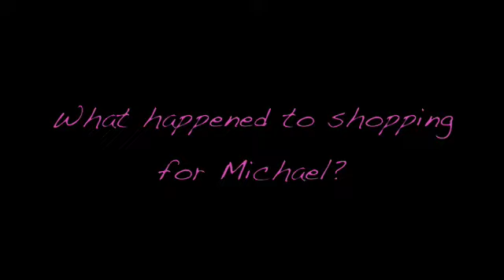Shoppin' in Ross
Dawn shoppin' in Ross.